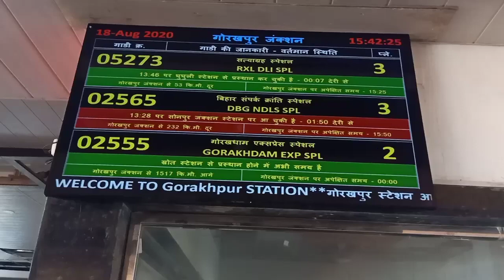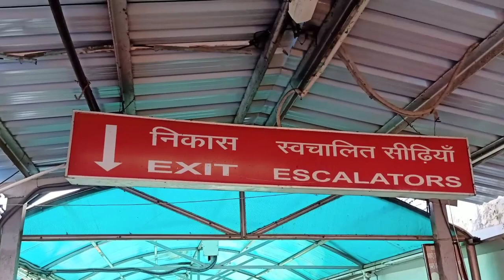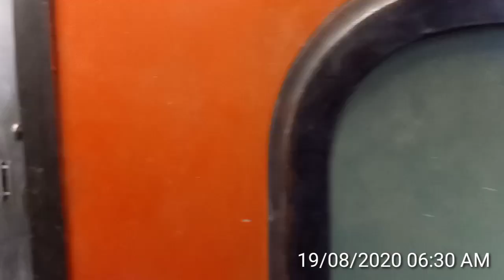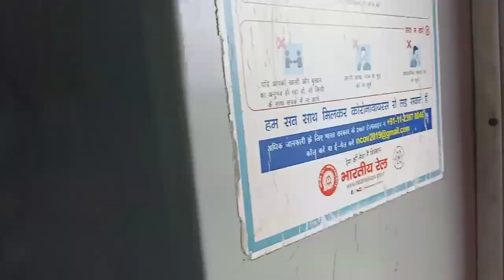Kushinagar Express | 01016 | Covid - 19 | कुशीनगर एक्सप्रेस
In this video, you are given some information about the train journey from Gorakhpur station to Mumbai. If you want to cover the distance from Gorakhpur to Mumbai with the help of railway, then some important information about it is given in a very interesting way.